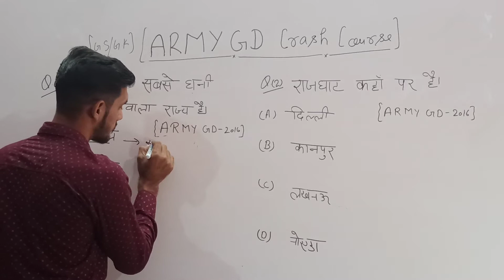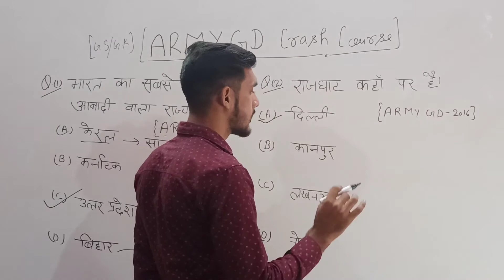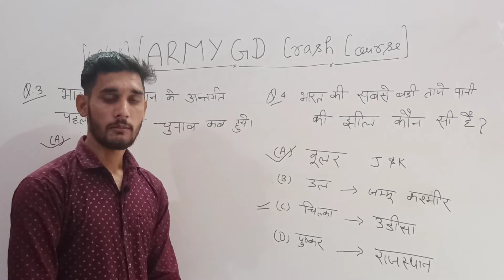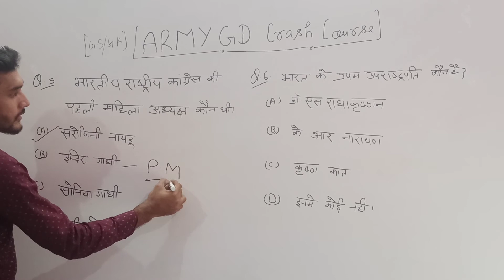GS / GK DAY - 1 | ARMY GD EXAM 2021 | ARMY GD Crash Course | Clear Cut-off Easily | Studyकर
This video is the FIRST video from the GS / GK  section of  the of the ARMY GD Crash Course 2021 playlist.
We will help you crack this exam easily within 1 month with video content and ब्रह्मास्त्र Pdf.

Name of Examination : ARMY 2021
Post Name : GD , Tradesman , Clerk , Technical , NA
Vacancies : Closed Vacancies
Admit Card Status : Available Soon
Exam Date : 28 November  2021
Duration of Online Exam : 90 minutes (1 hour 30 minutes)
Maximum Marks (Online Exam) : 100 marks
Negative Marking : 0.25 negative marking for wrong answers